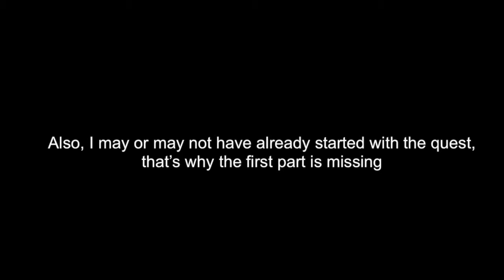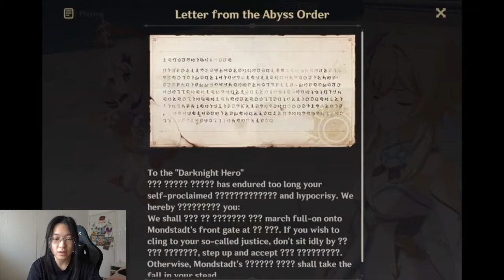'Darknight Hero's Alibi' - FIRST Genshin Impact Gameplay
Hey guys,

Click on the NOTIFICATIONS too while you're at it! Anyways, thank you and Peace out!